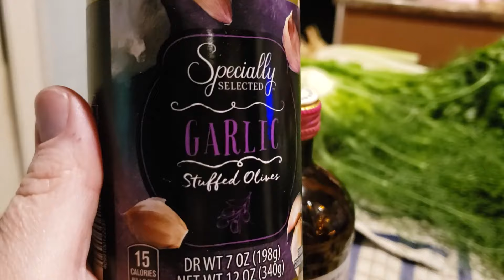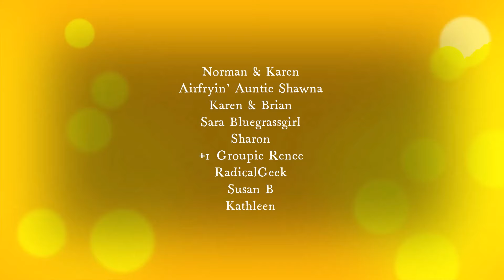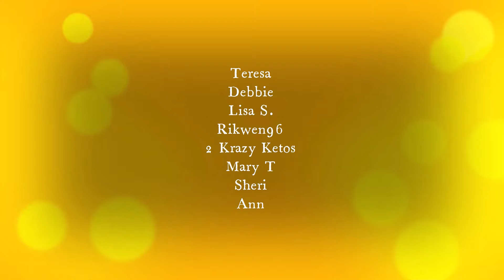The Warden Report 76: Building Healthy Habits - Tips for Helping Others Improve Their Well-being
HotLine Pepper Hot Sauces:
*10% goes to helping the channel